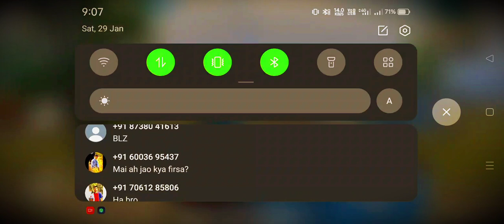New WORLD RECORD 19 KILLS in GEORGOPOOL || PUBG MOBILE KESEMARA GAMING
xlr8 Boi, Payio, 90 FPs